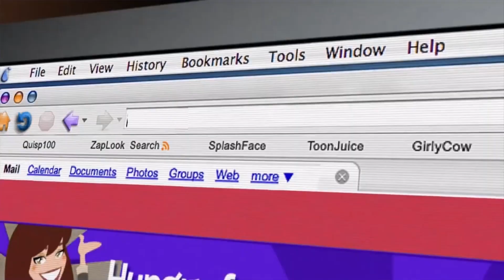EHS Morning Announcements Tuesday 12 19 23